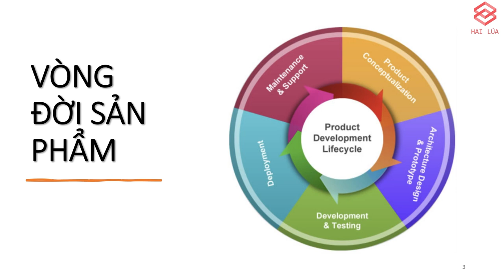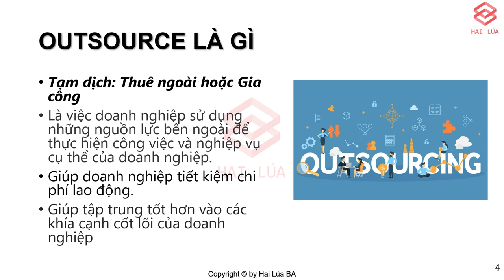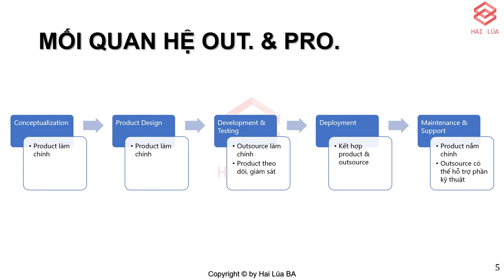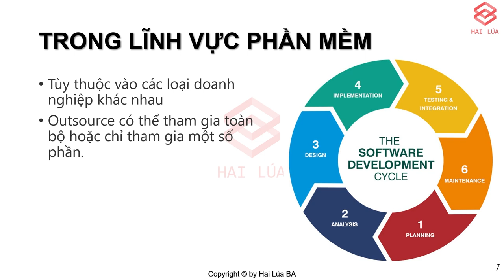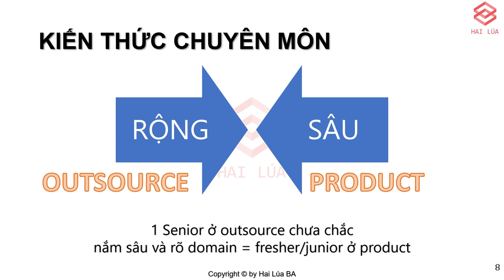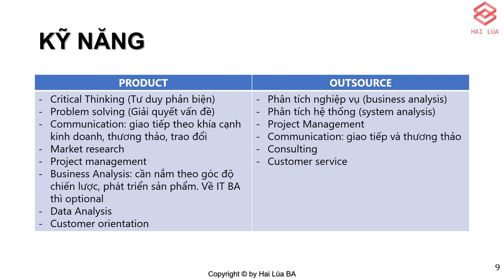Series Chuyện làm BA - Tập 8: Đứng giữa Outsource và Product, chúng ta lựa chọn như thế nào ?!?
#8 - Series Chuyện làm BA

Chắc khá nhiều bạn phân vân trong việc lựa chọn giữa Outsource và Product để bắt đầu sự nghiệp IT BA nói riêng hoặc BA nói chung. Ngoài ra, cũng có nhiều phát biểu là hãy làm việc ở outsource để biết nhiều domain.

Chúng ta cần hiểu rõ sự khác biệt giữa hai môi trường để có sự lựa chọn đúng đắn. Outsource bạn tiếp xúc nhiều domain đó nhưng nó cũng giống như các ngành như Quản trị kinh doanh hay Hệ thống thông tin quản lý, cái gì cũng biết nhưng không biết cái gì. Product sẽ nắm chuyên sâu nhưng tất nhiên yêu cầu đầu vào sẽ khó làm giảm cơ hội việc làm của các bạn.

Nhưng cũng không vì thế mà chúng ta sẽ ưu tiên outsource hay product. Có cơ hội ở đâu mà đáp ứng nhu cầu, đáp ứng về mong muốn vào nghề thì các bạn cứ làm, sau đó qua cuộc đời thì chúng ta sẽ biến chuyển